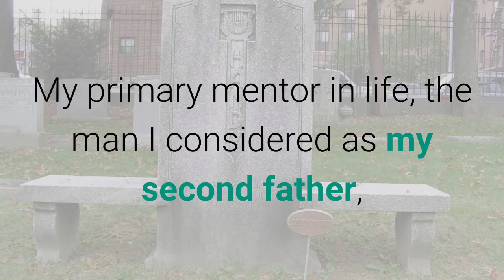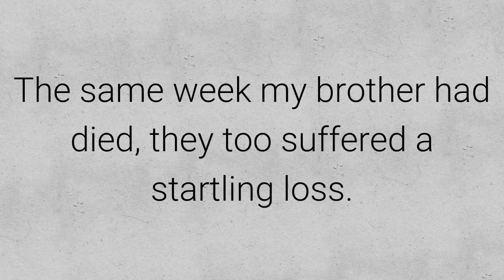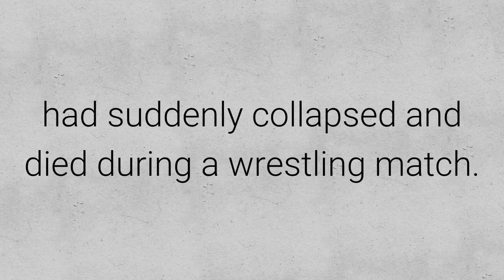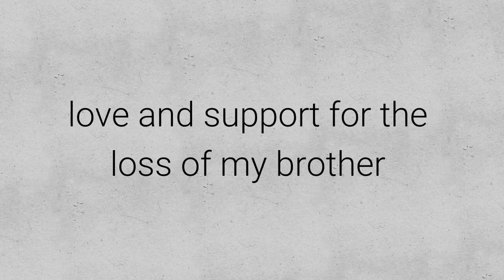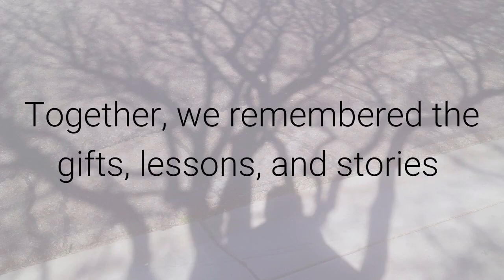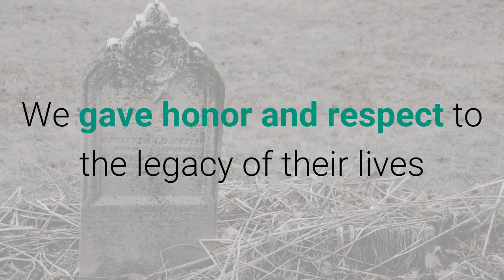Grieving Partners In Death and Loss... a lesson for all of us!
A dying, grief and loss story direct from their book, author Don Calhoun tells of the tragic loss of his brother and the parallel story of the parents of a strapping young man who's heart gives up during a high school wrestling match.  If you have lost someone and are struggling with grief, this story will interest you.

It was my first day back to work since my brother Bob had unexpectedly passed away. My primary mentor in life, the man I considered as my second father, the guy I always aspired to be like, was taken away from me in an instant; he just fell down one day in his cabin and died at age sixty-three. For the first time in my life, I, the professional memorial counselor, was faced with the sobering reality my clients bring to me every day: the fact that death and the loss of loved ones suck! The reality was that I was still suffering a bushel basket of grief, and my mental state was in no way ready to handle the emotional anguish of another grieving client.

But sometimes miracles happen, and the moment you feel like... the storms of life are about to drown you in sorrow, someone throws you a life jacket of hope. That morning, a couple walked through the office door that had traveled a hundred miles to see me. I had never met Kris and Rod before, but our coming together that day was surely divine providence. The same week my brother had died, they too suffered a startling loss. Their son Miles, a strapping young man on the high school wrestling team, had suddenly collapsed and died during a wrestling match. He had been born with a rare heart defect that remained undetected until that fatal moment on the mat, in front of all of his teammates. The parents, still in shock and consumed by their grief, were looking to find a memorial that would appropriately represent their cherished son.

We were three weeping souls that auspiciously came together that day and poured our buckets of pain and suffering  onto the floor of my office. Normally it's my job to ask penetrating emotional questions to help clients dig deeper into the meaningful stories of their loved ones. I instinctively act out of love and caring for the grieving family. But that day was different. That day, I desperately needed... love and support for the loss of my brother as much as Kris and Rod looked for comfort with their son. We were mutual guiding spirits and established a trusting bond together that would buoy us over the next couple of months as the memorial design process for their son's monument evolved.

During our final meeting together Kris turned to me out in the parking lot and looked directly into my eyes: "Don, thank you for helping me understand and process Miles' death. You, better than anyone inside or outside my family, helped me connect to the loving gift he still is to me." I replied that fortuitously she had done the same and helped me rise from the emotional abyss of my brother's death to understand how his spirit stills lives in me. Together, we remembered the gifts, lessons, and stories that both Bob and Miles gave to life. We gave honor and respect to the legacy of their lives and recognized their unending spirits within us.

Recognizing Their Unending Spirits Within Us .

Did this story strike a note in your heart?  Are you also trying to figure out the meaning of someone you recently lost in life?  This is an example of the many growthful and insightful stories you'll find in the book

Duane Kuss and Don Calhoun combine to write a compelling book filled with insightful personal stories, life-changing exercises and challenging research based life principles. The goal is to learn how to dance with your personal elephants (secrets) in order to reach a more enriched and fulfilling life, leaving a legacy that matches your creative contribution and potential destiny in the universe. You will be given powerful building blocks that will become a strong foundation and road map for your life's journey. "Dance with the Elephant: Life's Cosmic Equation could be the hidden treasure that will help you to unlock and unleash your Cosmic Legacy!